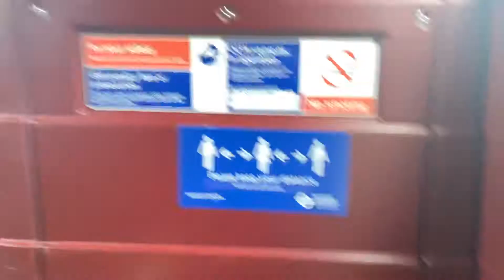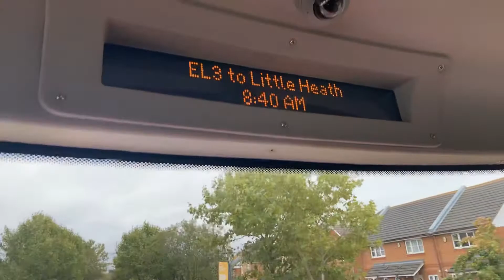EL3 To Little Heath LT924B LTZ2124 Go Ahead London Blue Triangle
EL3  LT924B LTZ2124 GAL RR